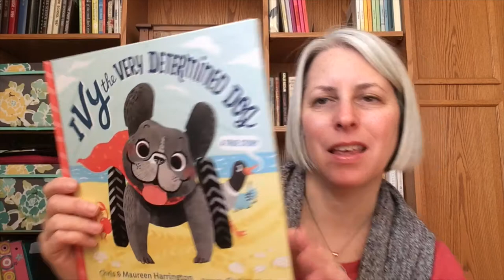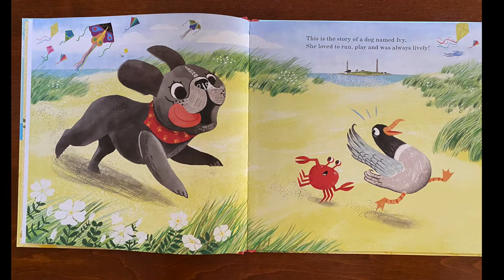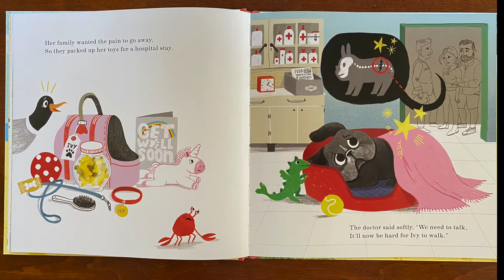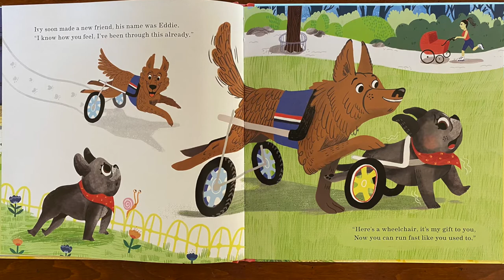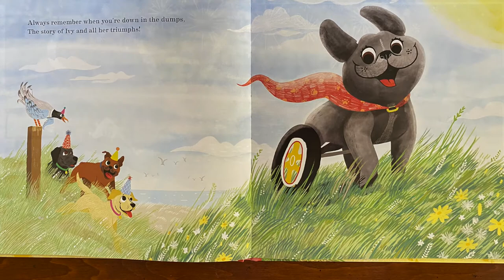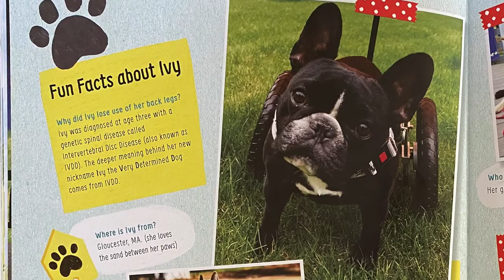Swan Storytime - Ivy the Very Determined Dog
Today for Swan Storytime Ms. Slater is reading "Ivy the Very Determined Dog" by Chris and Maureen Harrington.